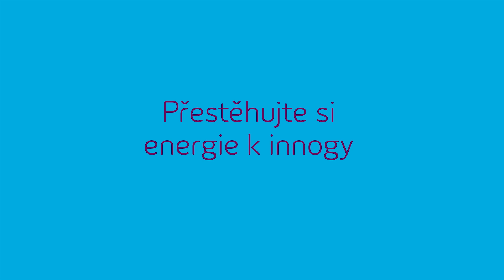Přepište si energie k innogy online!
Najdete nás i na prepisenergii.cz a k výhodným cenám energií vám přibalíme pojištění domácnosti až na rok zdarma a navíc můžete vyhrát elektřinu na celý rok zdarma.